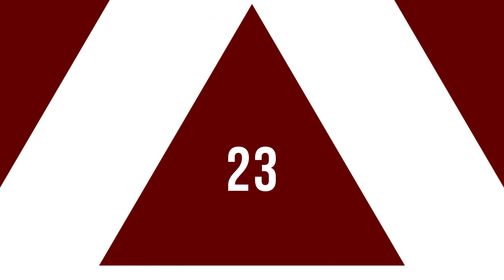En Çok İzlenen Video Klipler Türkiye Top 40 (7-13 Haziran 2019) - ŞAFAK KARAMAN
2019 @ŞAFAK KARAMAN

Youtube'da  7-13 Haziran 2019 haftası içinde  en çok hangi video klipler görüntülendi? Bu sorunun cevabı için hazırladığımız videoyu izlemeniz yeterli. Listede haftanın en çok izlenen 40 video klibi sıralanıyor. Bu sıralama, resmi görüntüleme sayılarına  ve Youtube tarafından yapılan resmi açıklamaya göre yapıldı. Dolayısı ile yeni şarkı  yada eski şarkı  tüm şarkıların video kliplerinin  haftalık performanslarını bu videoda bulabilirsiniz. Listeye giren video kliplerin geçen hafta kaçıncı sırada olduğu ve 1 hafta içinde kaç görüntüleme aldığı da rakamları ile  ekrana geliyor. Özetle, Türkçe şarkı ya da yabancı şarkıların Türkiye  Youtube'daki haftalık özeti bu videoda. Liste hakkında düşünce ve yorumlarınızı ve kanalımızda görmek istediğiniz içerikleri yorum sayfasında bizimle paylaşabilirsiniz. İyi seyirler.

1 Bilal Sonses & Reynmen - Sen Aldırma
2 Feride Hilal Akın - Yok Yok
3 Aleyna Tilki - Nasılsın Aşkta?
4 Tuğçe Kandemir - Gülü Soldurmam
5 Ziynet Sali - Bana da Söyle
6 Ufuk Beydemir - Ay Tenli Kadın
7 İrem Derici - Acemi Balık
8 Canbay & Wolker - Fersah
9 Irmak Arıcı - Gece Gibi Gönlün
10 Ben Fero - Biladerim İçin
11 Buray - Kabahat Bende
12 Ben Fero - Demet Akalın
13 Nos Fuimos Lejos (Turkish Version
14 Ben Fero - 3 2 1
15 Ben Fero - Babafingo
16 Merve Özbey - Tebrikler
17 Sibel Can - Vallahi Yalan
18 Emrah Karaduman - Ara Beni feat. Çağla
19 Eypio - Umudum Kalmadı
20 Bilal SONSES - Sevme
21 Demet Akalın - Ağlar O Deli
22 Serdar Ayyıldız feat. Seren Uzun - Pulim
23 Bilal Sonses & Bengü - İçimden Gelmiyor
24 Bora Duran - Sana Doğru
25 Ersay Üner - Nokta
26 Sura İskəndərli - Yaram Derinden
27 Çağla - Saz mı Caz mı?
28 Sallaya Sallaya - Manuş Baba
29 Sura İskəndərli - Niye?
30 Eylem Aktaş - Yüreğimden Tut
31 Velet - Çatla
32 Gülşen - Bir İhtimal Biliyorum
33 Yasin Keleş & Neşet Ertaş - Yanıyorum
34 Aylin Coşkun ft. Hande Yener - Manzara
35 Demet Akalın - N'apıyorsan Yap
36 Ebru Gündeş - Çabuk Unutma
37 Ecrin Su Çoban feat. Berk Coşkun - Masallara İnan
38 Summer Cem ` TMM TMM `
39 Hadise - Aşk Dediğin
40 Sura İskəndərli - Yalanlar